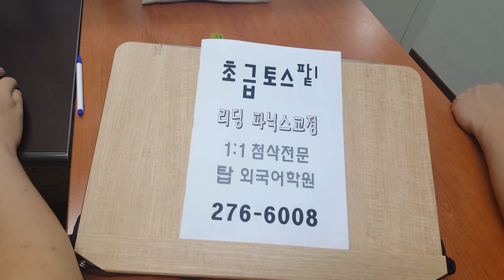토익스피킹 파트1 성인파닉스 교정 200708